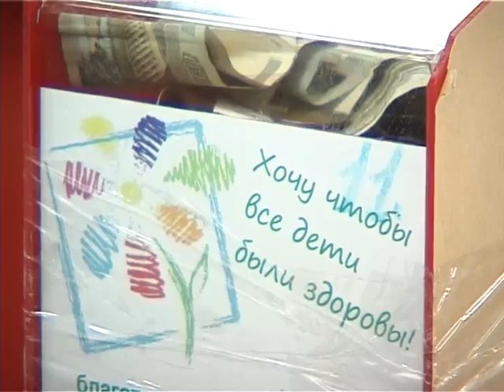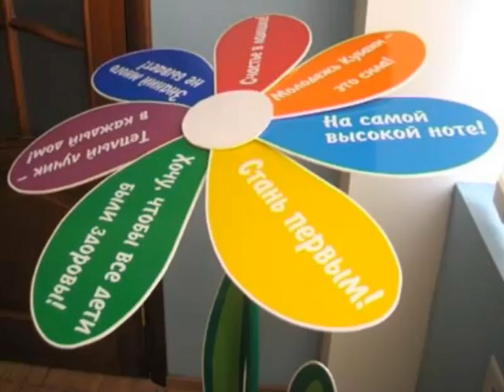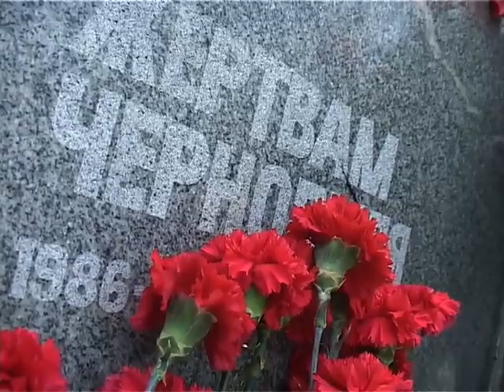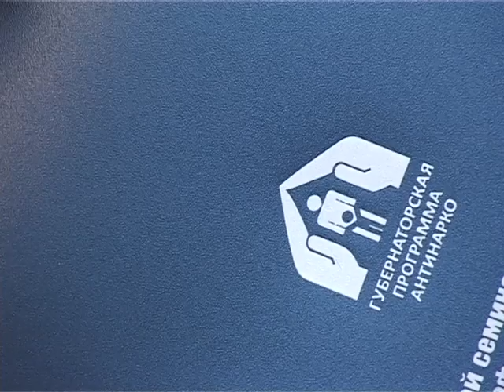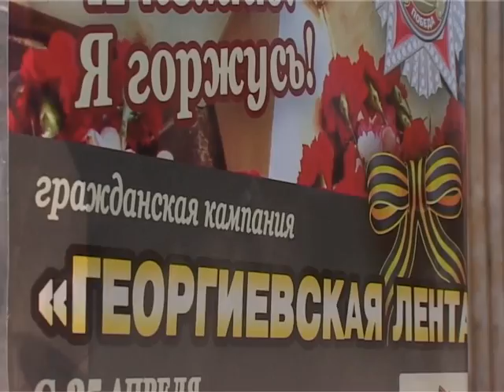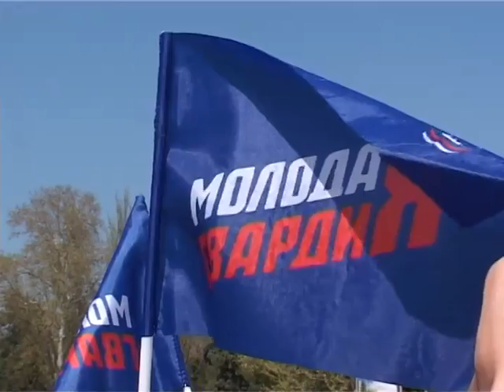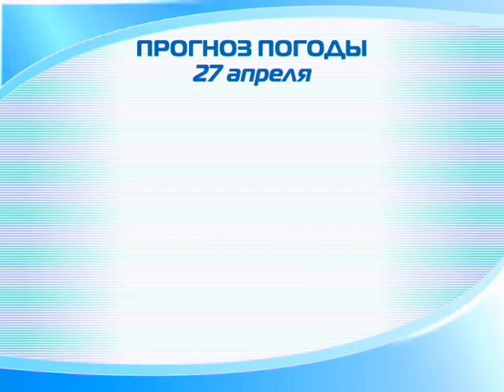Итоги недели "Анапа Регион" от 26 апреля 2013 года